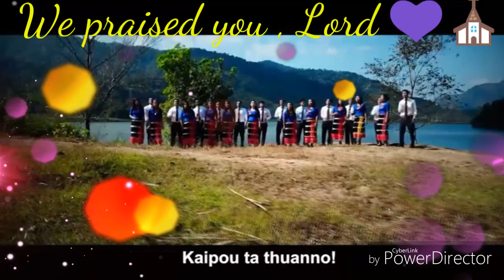Thuanc no ⛪🌺 Himdaih Gwangh ta ... Rongmei Gospel albums .... Latest 2019 ... 💛👍👌🌹